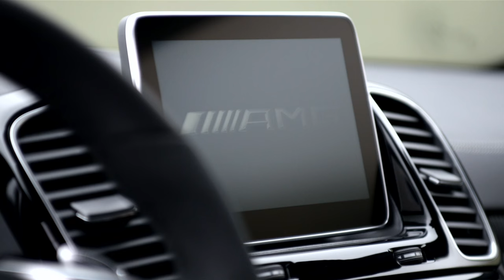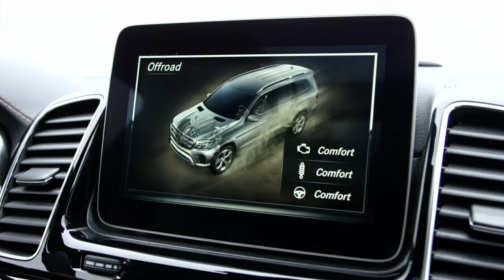The new GLS – Trailer - Mercedes-Benz original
The new Mercedes-Benz GLS, the only full-fledged seven-seater in the European premium SUV segment, boasts ample spaciousness and combines luxury with impressive levels of comfort, agile dynamics and also best-in-class safety. Whether put to everyday use or venturing off the beaten track – the GLS meets all requirements effortlessly and comfortably. Find more information about the new Mercedes-Benz GLS